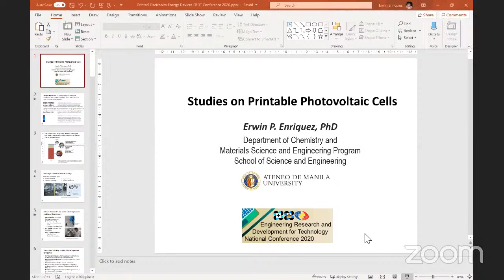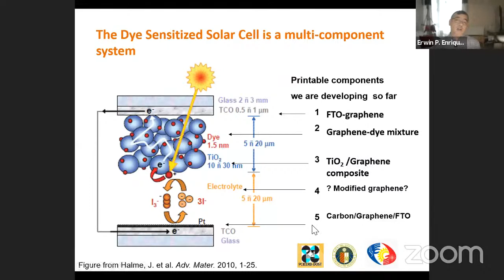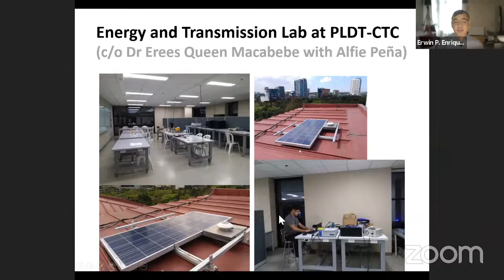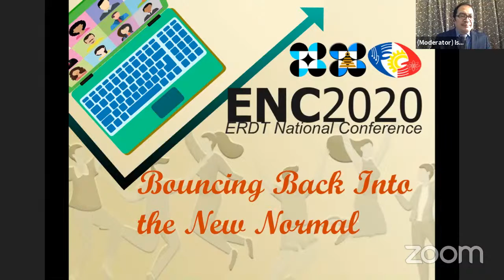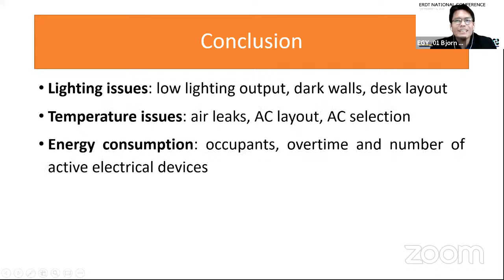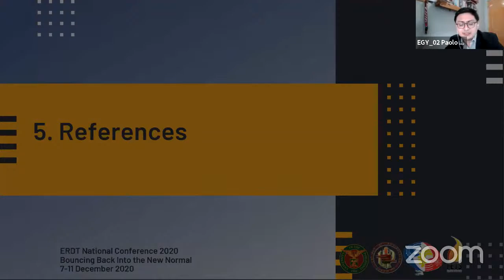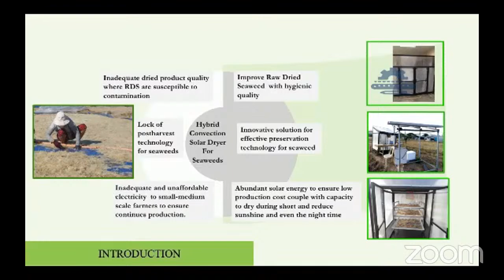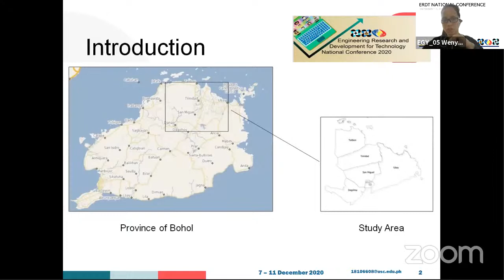ERDT Nat Con 2020 - ENERGY